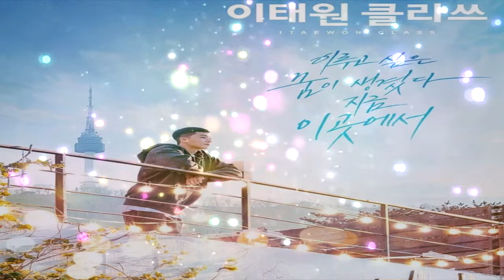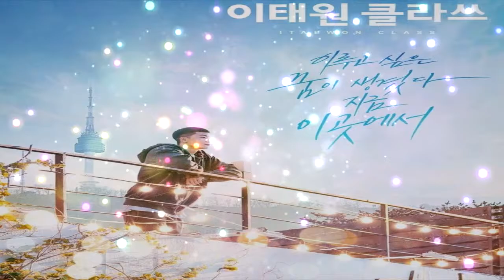이태원 클라쓰 ITAEWON CLASS - 우리의 밤 COVER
*다운로드 법적 책임을 지지 않습니다. 산업적 이용은 불가합니다.

*구독 과 좋아요 저의 힘이 됩니다. 늘 감사합니다.

Gracias.
いつもありがとうございます
Merci toujours.
Vielen Dank.